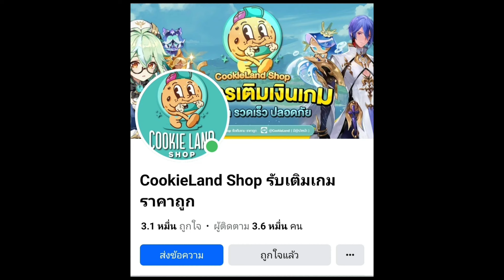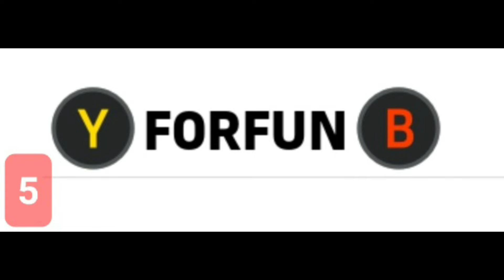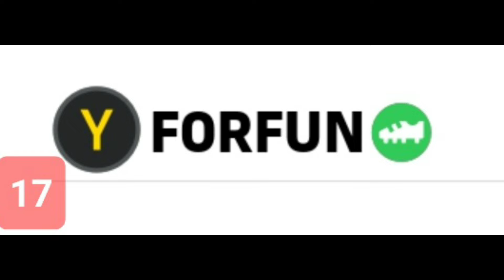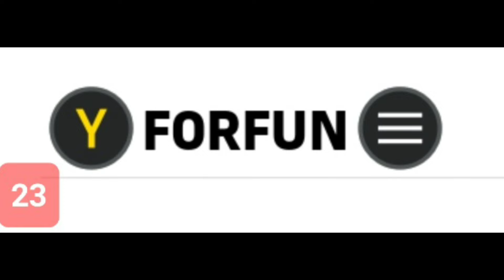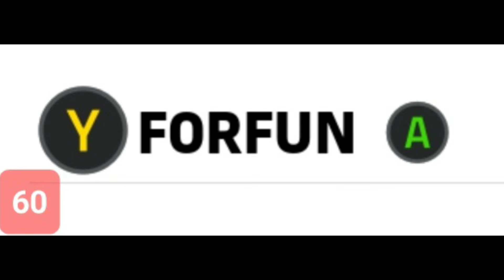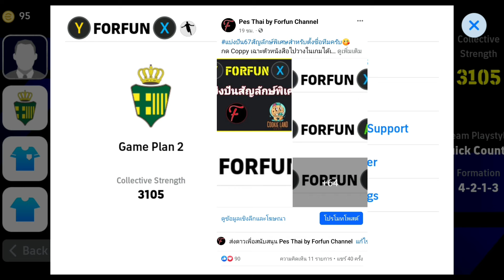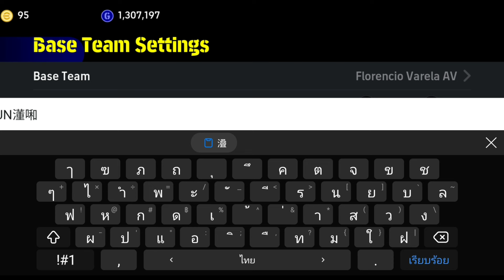ตั้งชื่อทีม+สัญลักษณ์พิเศษ|efootball2024mobile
No, 1 ""
No, 2 ""
No, 3 ""
No, 4 ""
No, 5 ""
No, 6 ""
No, 7 ""
No, 8 ""
No, 9 ""
No, 10 ""
No, 11 ""
No, 12 ""
No, 13 ""
No, 14 ""
No, 15 ""
No, 16 ""
No, 17 ""
No, 18 ""
No, 19 ""
No, 20 ""
No, 21 ""
No, 22 ""
No, 23 ""
No, 24 ""
No, 25 ""
No, 26 ""
No, 27 ""
No, 28 ""
No, 29 ""
No, 30 ""
No, 31 ""
No, 32 ""
No, 33 ""
No, 34 ""
No, 35 ""
No, 36 ""
No, 37 ""
No, 38 ""
No, 39 ""
No, 40 ""
No, 41 ""
No, 42 ""
No, 43 ""
No, 44 ""
No, 45 ""
No, 46 ""
No, 47 ""
No, 48 ""
No, 49 ""
No, 50 ""
No, 51 ""
No, 52 ""
No, 53 ""
No, 54 ""
No, 55 ""
No, 56 ""
No, 57 ""
No, 58 ""
No, 59 ""
No, 60 ""
No, 61 ""
No, 62 ""
No, 63 ""
No, 64 ""
No, 65 ""
No, 66 ""
No, 67 ""